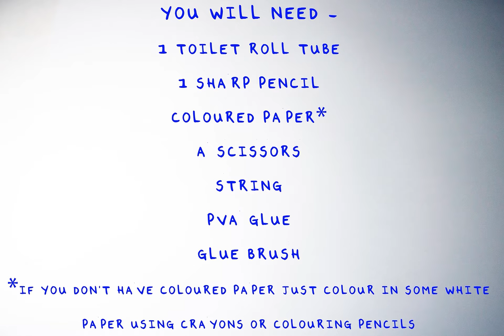How to make a Koinobori (traditional Japanese paper fish)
Watch this arts and craft demonstration with
artist Heather Grey and learn how to make your own traditional Japanese fish to celebrate Children’s Day Japan 2020, inspired by the Chester Beatty Collection.